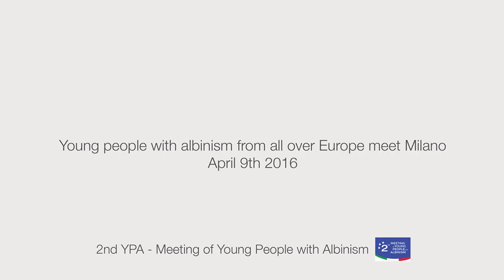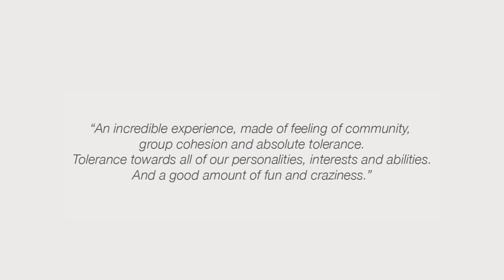White Umbrellas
In occasione del 3° convegno europeo degli albini
Onalim insieme a Albinit, Le Compagnie Malviste, HC e Non riservato organizzano "White Umbrellas."

Un progetto finanziato da Albinit e Non Riservato
Video realizzato da HC